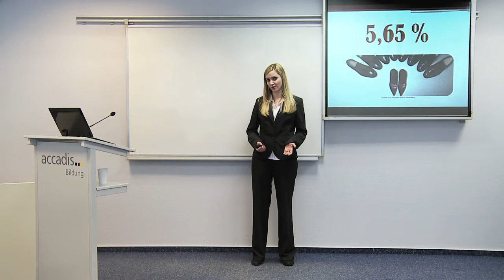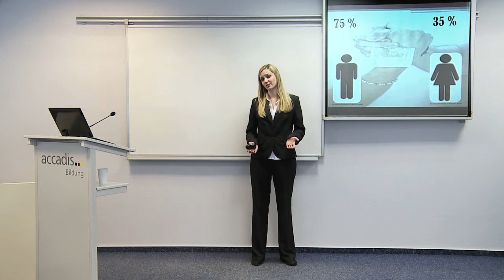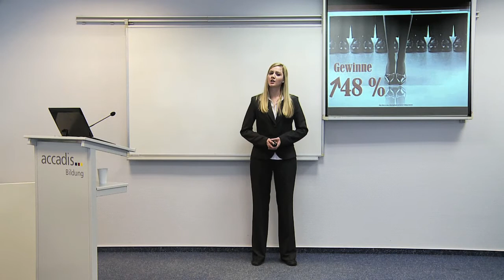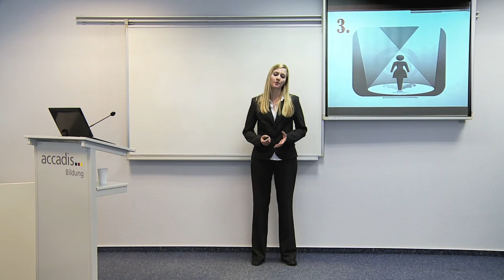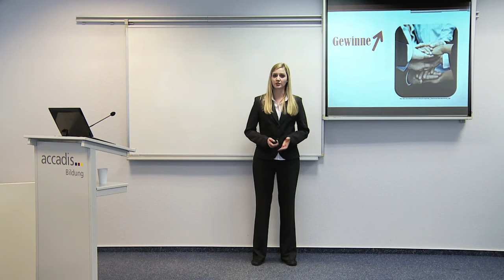Sabrina Winkler -- „Frauen und Karriere"